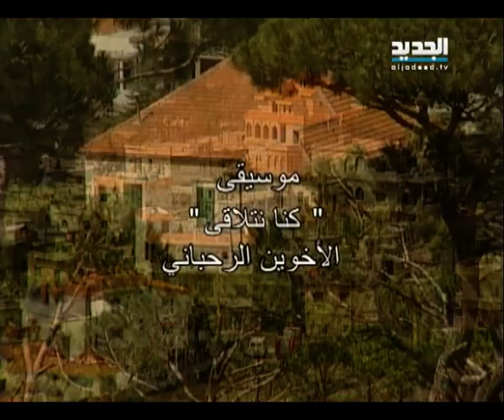صورة ونغمة - عين زحلتا